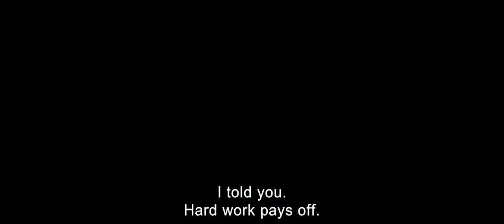Slalom (2020) - Trailer (with English subtitles)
Screening as part of the 28th French Film Festival UK (4 November - 17 December 2020)

A 15-year-old high school student in the French Alps has been accepted by a highly selective ski club whose aim is to train future professional athletes. Taking a chance on his new recruit, Fred, ex-champion turned coach, decides to make Lyz his shining star regardless of her lack of experience. Under his influence, Lyz will have to endure more than the physical and emotional pressure of the training. Will Lyz’s determination help her escape his grip? This powerful coming-of-age sports drama seen through the gaze of its youthful protagonist appears appropriately at a time when exploitative relationships in the sporting world have hit the headlines. Part of Cannes 2020 (Official Selection).

Cast Noée Abita, Jérémie Renier, Marie Denarnaud, Muriel Combeau, Maïra Schmitt, Axel Auriant
Director Charlène Favier I 2020 I France I 90 mins I Int sales The Party Film Sales I UK Distrib Curzon